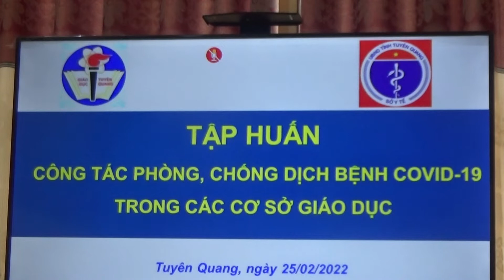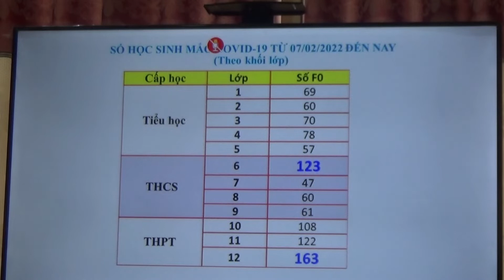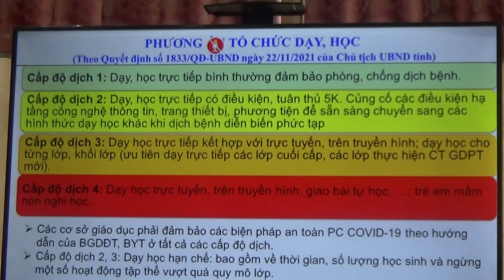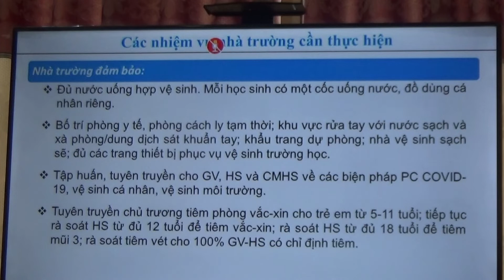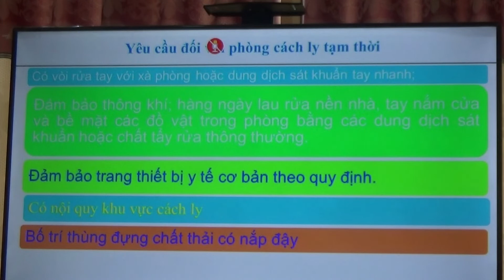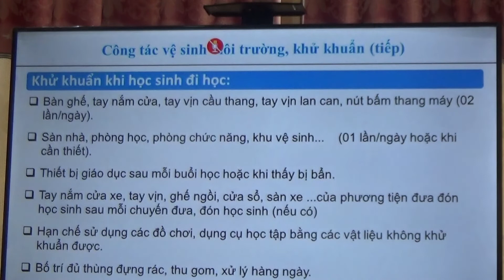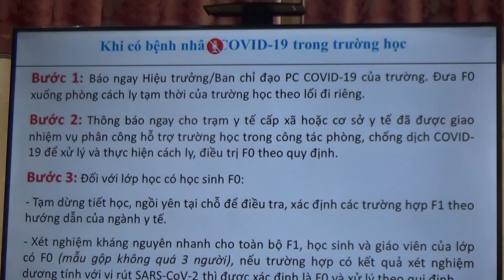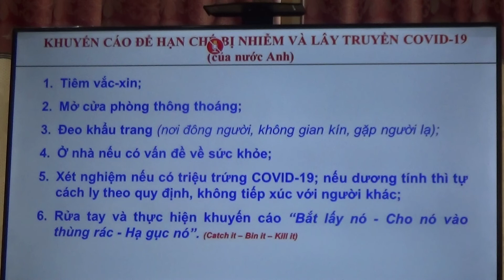Tập huấn công tác phòng chống dịch| Phương án dạy học tại các trường học